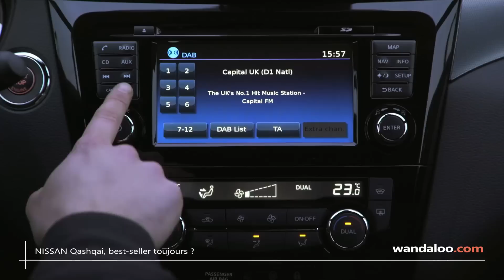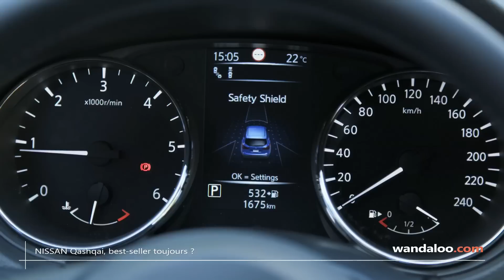NISSAN Qashqai 2018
10 ans de carrière et plus de 3 millions d'exemplaires vendus dans le monde, le Qashqai est le Best-seller de NISSAN.
Solide leader, il doit désormais faire face à une dizaine de concurrents.
Ses principaux adversaires : le PEUGEOT 3008, le VW Tiguan ou encore le SEAT Ateca.
Alors, le pionnier des crossovers a t-il encore les atouts pour conserver son leadership ?

Rappelez-vous, voilà à quoi ressembler le 1er NISSAN Qashqai.
La recette est simple : un look de baroudeur avec un habitacle d'une berline.

L'ADN n'a pas changé sur cette nouvelle mouture, qui conserve son look de baroudeur accentué par ces barres de toit, ces passages de caisse et de roues renforcés, ou encore de ce sabot, à l'arrière.

La face avant reçoit une toute nouvelle calandre en V qui encadre le logo NISSAN.
Réalisé en impression 3D, cette partie permet de cacher, le radar du système de freinage d'urgence.

A bord, le Qashqai se dote d'une nouvelle finition haut de gamme avec au menu :

 * une console moderne avec écran tactile 7 pouces,
 * un nouveau volant avec des branches plus fines pour mieux voir le tableau de bord,
 * ou encore des sièges en cuir nappa.

A l'arrière le Qashqai offre bien de la place à ses occupants.
Par contre avec ses 430 litres de coffre, il propose moins de volume que ses concurrents !

L'une des volontés de ce nouveau Qashqai c'est d'afficher son côté ultra-technologique, qu'il faut avouer propose pas mal d'éléments :

 l'avertisseur d'angle mort,
 le détecteur de franchissement de ligne,
 ou encore le système de freinage d'urgence intelligent.

C'est peut être çà qui fait sa force, le Qashqai offre le meilleur rapport prix/dotation technologique du marché.

Long de 4 mètres 39, il est aussi le plus compact de son segment.
Il est donc maniable, et offre en plus des aides au stationnement bien pratiques, comme ce système couplé à 4 caméras.

Régulateur et limiteur de vitesse, Reconnaissance des panneaux de signalisation...
Dès les premiers niveaux de finition, l'offre est riche !

Côté motorisation, pas de changement.
On conserve deux essences et deux diesel, pour des puissances allant de 115 à 163 chevaux.
Et pour se lâcher en campagne ou en bord de mer, le Qashqai offre le passage en mode 4 roues motrices. Un vrai plus !
A titre de comparaison, le PEUGEOT 3008 n'offre pas cette option !

Ce nouveau Qashqai, dont la commercialisation est déjà entammée en Europe à partir de 23 mille Euros, reste indéniablement le véhicule polyvalent par excellence.  Il semble bien parti pour péréniser son statut de leader des SUV urbains, et promet d'ici la fin d'année, un système de conduite semi-autonome !